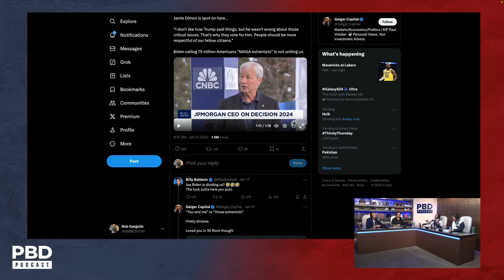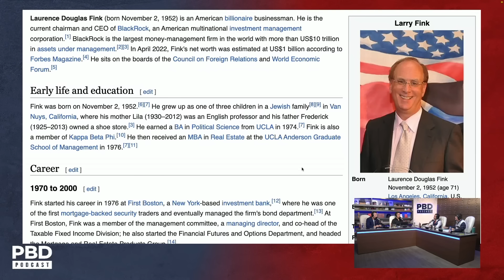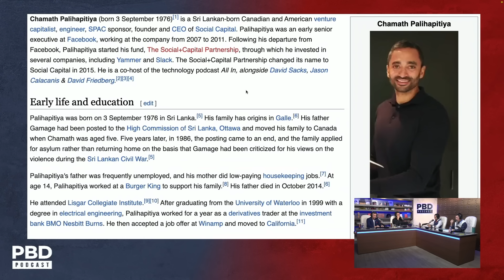"Trump Was Right" - Jamie Dimon Shocks CNBC in Davos Interview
Patrick Bet-David, Adam Sosnick, Tom Ellsworth, and Vincent Oshana react to Jamie Dimon saying that Donald Trump was right more than he was wrong while serving as President of the United States.